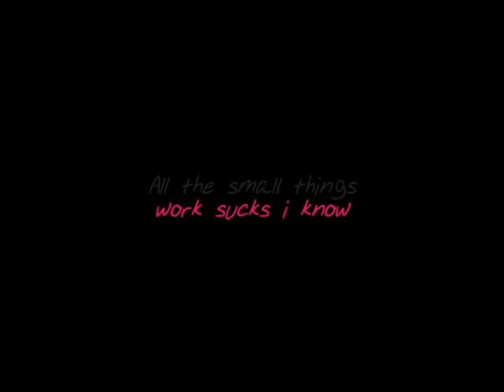All The Small Things Work Sucks I Know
"answer loudly" : WORK SUCKS I KNOW!!!